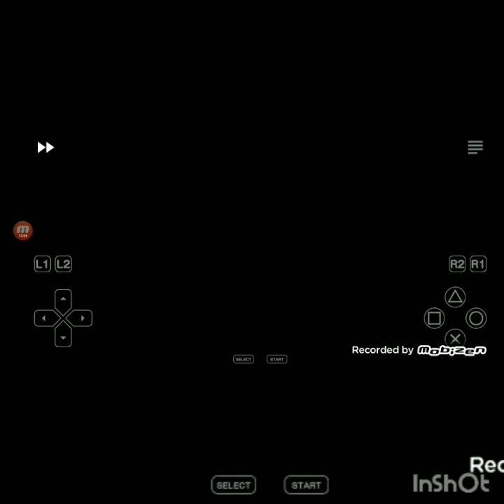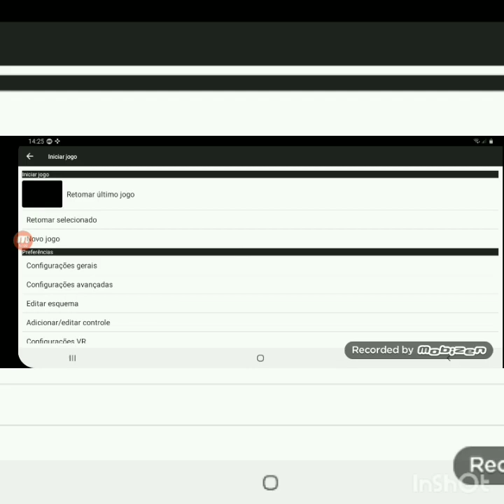Finalmente zereii!!! Yu gi ho FM King mod fim??